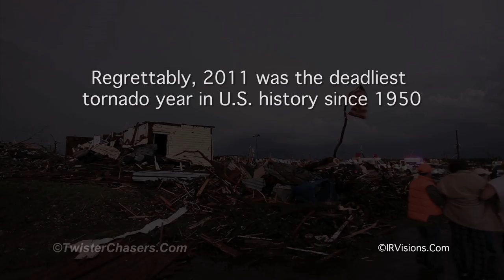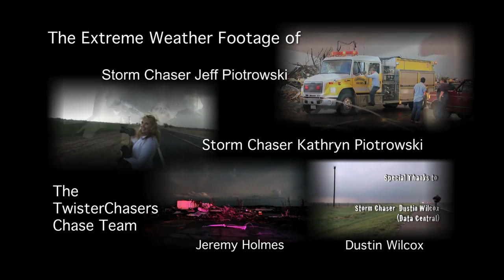Storm Chasing The Year of the EF-5 Trailer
This is TwisterChasers.Com's 4th and most recent DVD release of the Journey Through Tornado Alley Series and it is as Extreme as the year 2011 was for weather! Storm Chasers Emmy Award Winner Jeff Piotrowski (for Day of Tornadoes 1994) and wife/Storm Chaser Kathryn Piotrowski, and the TwisterChasers Chase Team capture every heart gripping moment of 2011's Extreme Weather. Remarkable footage of record breaking weather events from Alabama, to Joplin, MO EF-5, to Oklahoma's EF-5, Tornadoes in Texas, and Extras of the Ground Hog Day Blizzard and from the Outer Banks of Cape Hatteras for Hurricane Irene. This IS an exceptional DVD that is a must for anyone who is fascinated by the turn of record breaking weather events. To be released in the coming months.